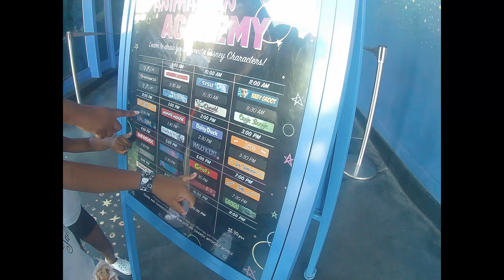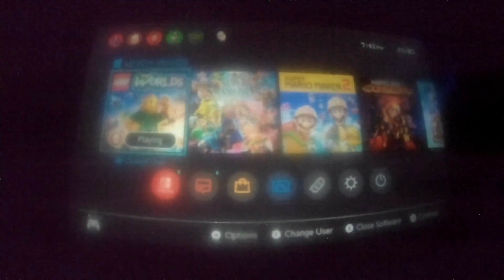DAY8- It's over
It's the last day of our trip.